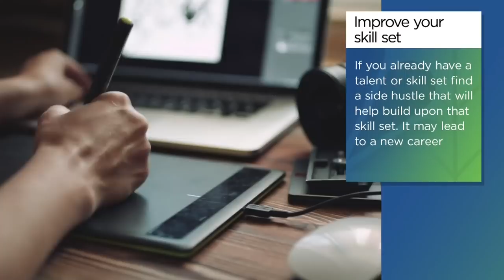Key questions you need to answer before starting a side hustle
Whether you are short on cash or want more money to invest, side hustles can be a great way to earn money. However, before starting a side hustle you need to ask yourself how much time you can devote to it and how much you can earn?